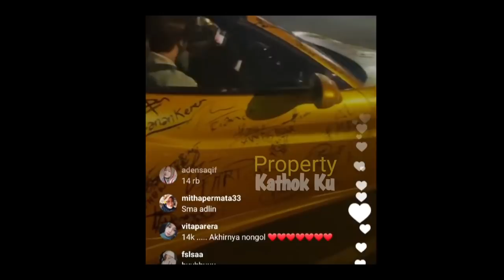KEREN‼️ LESTi Billar PULANG Berdua dari Indosiar dg Mobil SPORT❓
Jangan Lupa: _
Thankz!!..